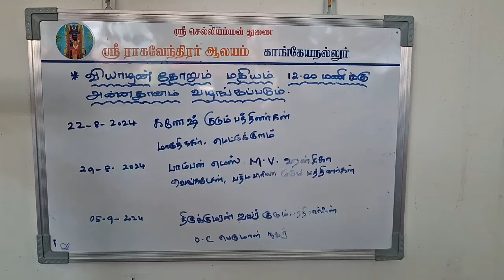IDARC Kangeyanallore Raghavendra temple